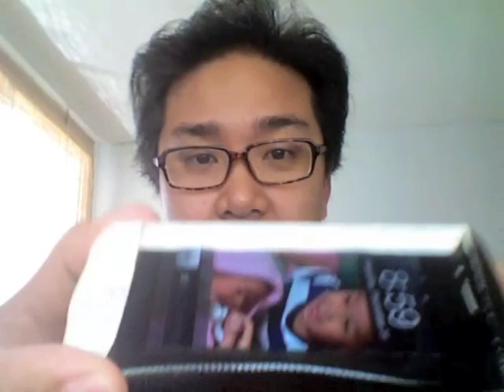How to make your iphone to "Theft Proof"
Check this out Bruther my new video for 2012. If you watch it clearly you will notice that this video I make is One Time Go one. no edit or cut cut, No script no take 2! Steady leh!